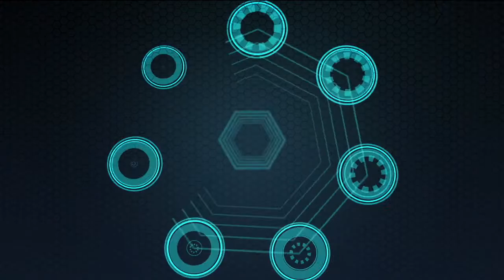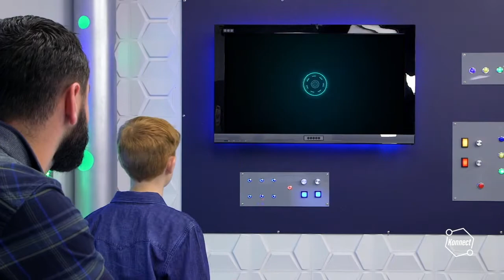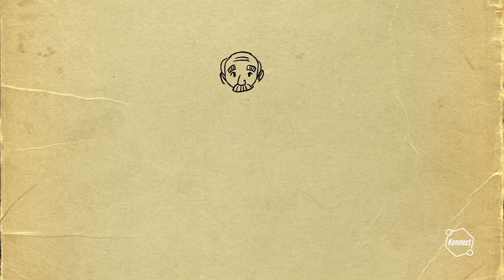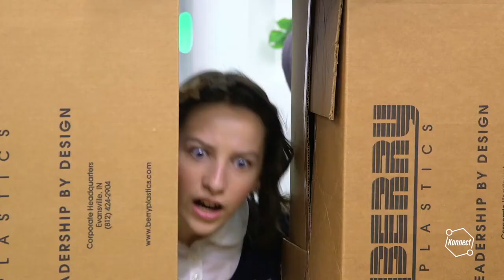Konnect 02.21.21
Elementary age service video for February 21, 2021